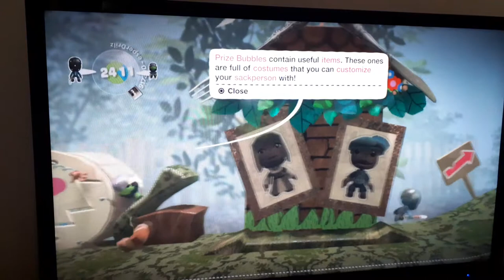little big planet with Federico diaz and joshua diaz